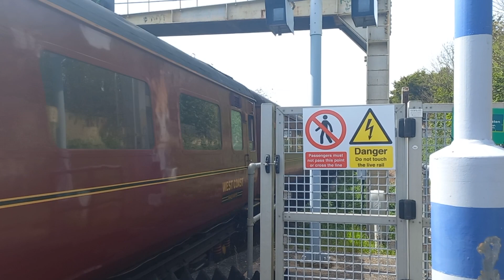LMS "Black 5" 44871 at Bickley